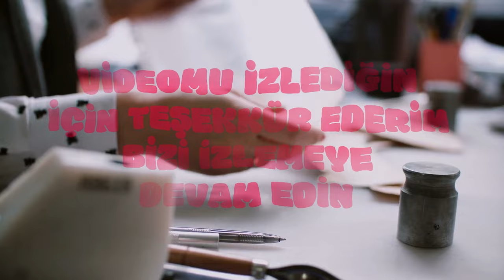Memur ve memur emeklileri yandı! Hesaplar değişti, maaş zammında yeni oran!